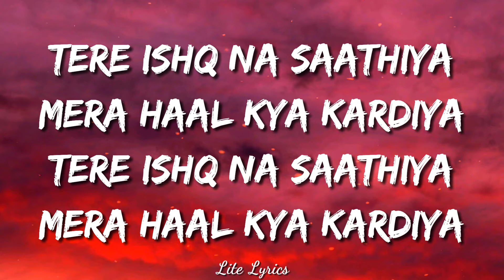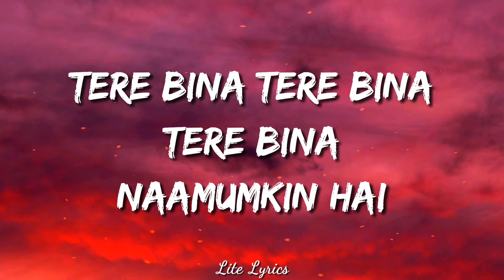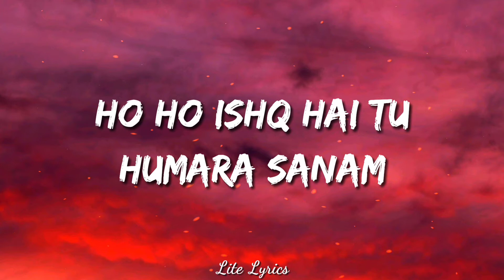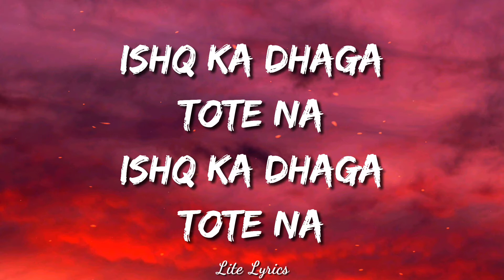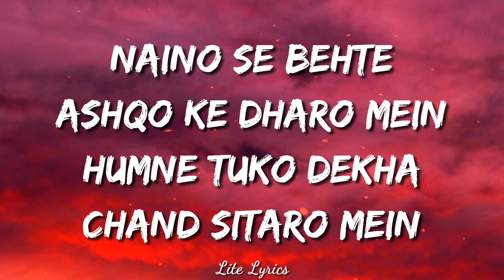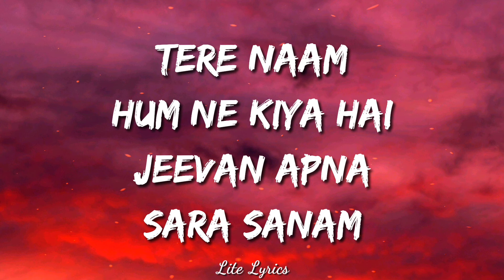Tere Naam Humne Kiya Hai (Lyrics) Song | Salman Khan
Tere Naam (Title) is a hindi song from the 2003 movie Tere Naam. Tere Naam (Title) singers are Alka Yagnik, Udit Narayan. Tere Naam (Title) composer is Himesh Reshammiya and Tere Naam (Title) lyricist or song writer is Sameer. Tere Naam (Title) music director is Himesh Reshammiya. Tere Naam (Title) features Salman Khan, Bhumika Chawla. Tere Naam (Title) director is and the producer is . The audio of Tere Naam (Title) song was released on 15th August, 2003 by T-Series. Tere Naam (Title) YouTube video song can be watched above.

SONG CREDITS

Movie/album: Tere Naam
Singers: Alka Yagnik, Udit Narayan
Song Lyricists: Sameer
Music Composer: Himesh Reshammiya
Music Director: Himesh Reshammiya
Music Label: T-Series
Starring: Salman Khan, Bhumika Chawla
Release on: 15th August, 2003

LYRICS
Tere naam hum ne kiya hai

La la la la la la lala la la la la
Jeevan aapna sara sanam
Ho jeevan aapna sara sanam
Tere naam la la la
Tere naam la la la la
Pyaar bahut karte hai
Tumse ishq hai tu humara sanam
Ho ishq hai tu humara sanam

Tere ishq ne saathiya
Tera haal kya kardiya
Gulshan bhi to ab
Veerana lagta hai
Har aapna hum ko
Begana lagta hai
Hum teri yaadon
Mein khoye rehte hai
Log hume pagal
Deewana kehte hai
Tere bina tere bina
Tere bina naamumkin hai
Zindagi ka guzara sanam
Ho zindagi ka guzara sanam

Lagi chote na lagi chote
Na lagi chote na
Ishq ka dhaga tote na

Naino se behte ashqo
Ke dharo mein
Humne tujhko dekha
Chand sitaro mein
Virhaki agni mein
Pal pal tapti hai
Ab to sasein teri
Mala japti hai
Tere liye tere liye
Tere liye is duniya ka har
Sitam hai gawara sanam
Ho har sitam hai gawara sanam
Tere naam tere naam tere naam.